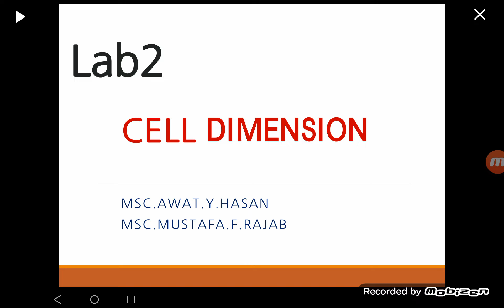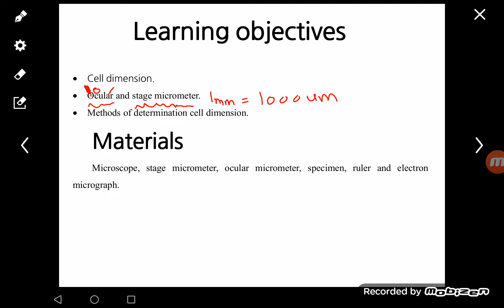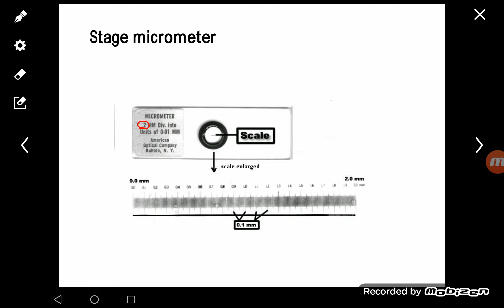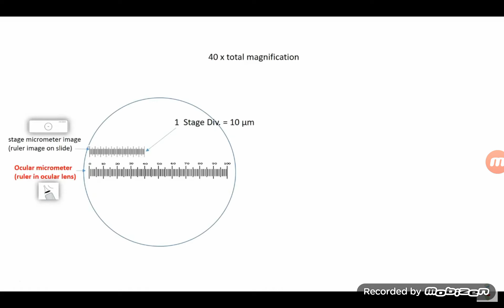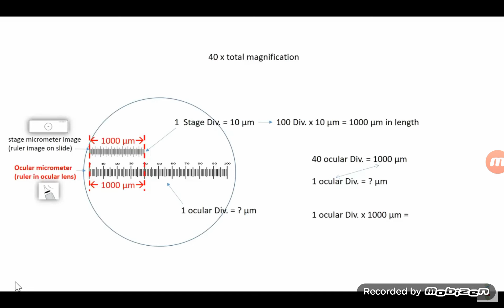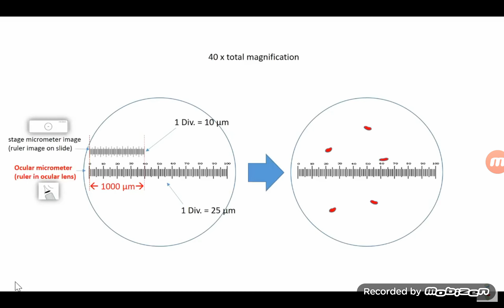Cell Biology Lab 2 (Cell Dimension)